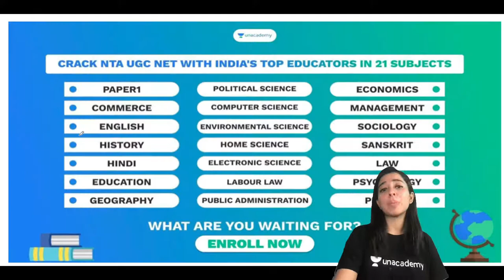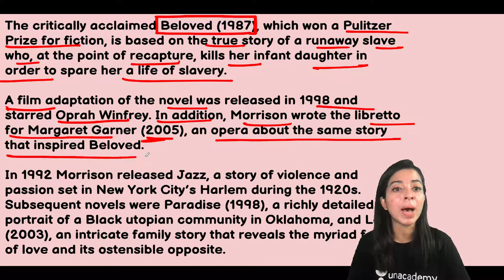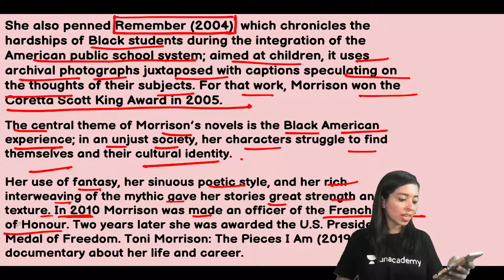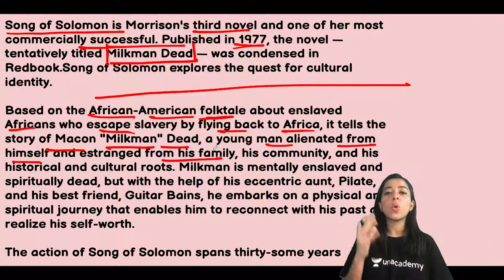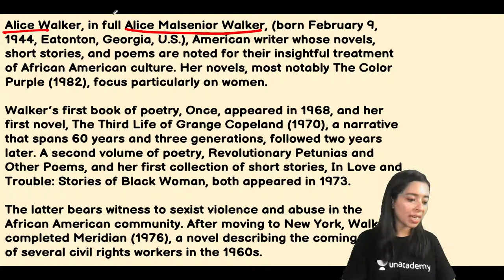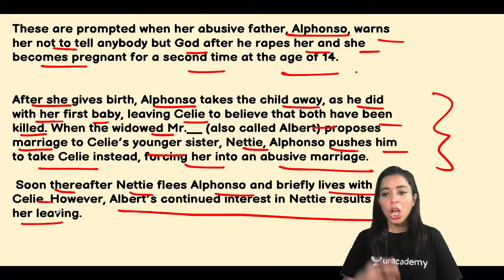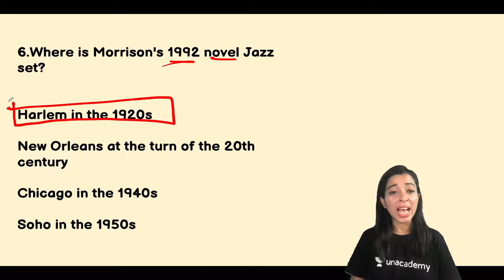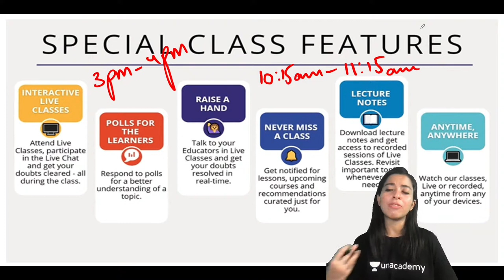Important Works of Toni Morrison & Alice Walker |English Literature |NET-JRF 2021| Dr. Anamta Rizvi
In this session, Dr. Anamta Rizvi will be discussing the Important Works of Toni Morrison & Alice Walker from English Literature. Watch the entire video to learn more about the Important Works of Toni Morrison & Alice Walker which will help you crack NTA UGC NET Exams. Let’s Crack It!

Dr. Anamta Rizvi and other Top Educators take classes on Unacademy App.

Unacademy Subscription Benefits:
1. Learn from your favourite Educator
2. Dedicated DOUBT sessions
3. One Subscription, Unlimited Access
4. Real-time interaction with Educators
5. You can ask doubts in the live class
6. Limited students
7. Download the videos & watch them offline.

Get the NTA UGC NET Iconic Advantage:
1. Personal Coach.
2. Study Planner & Bi-weekly Reviews.
3. Dedicated Doubt Clearing Space.
4. Personalized Test Analysis.
5. Study Booster Sessions.
6. Preparatory Study Material.
7. All the Unacademy Subscription Benefits